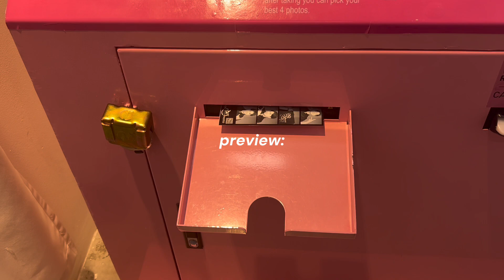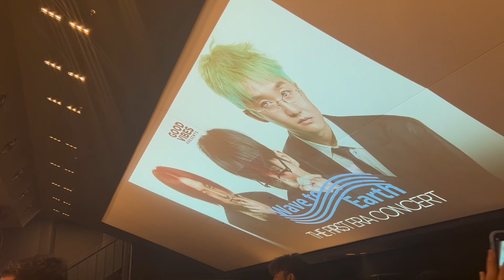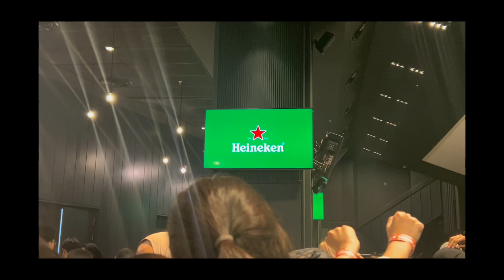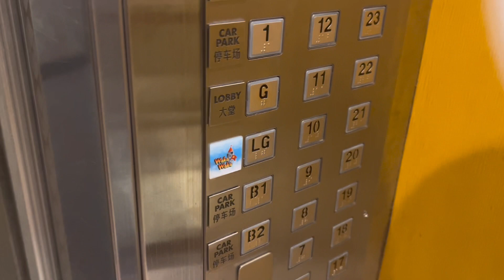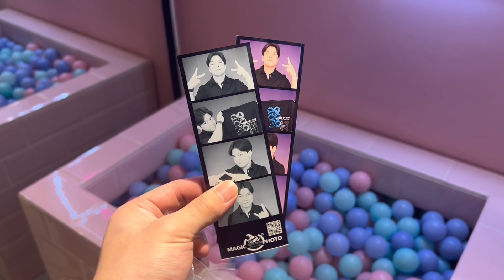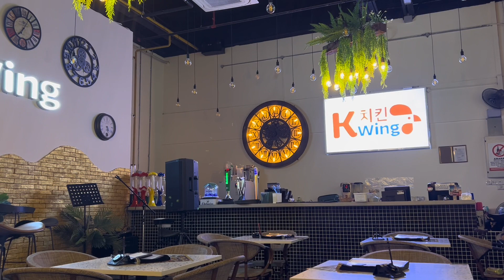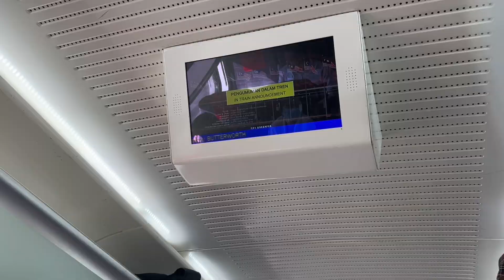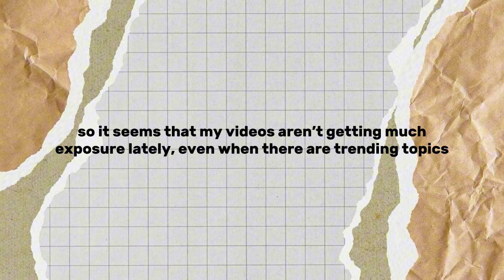pt.3) plankton vlog🌍: concert ending, korean food, photobooth session, catching the train, pcd !!